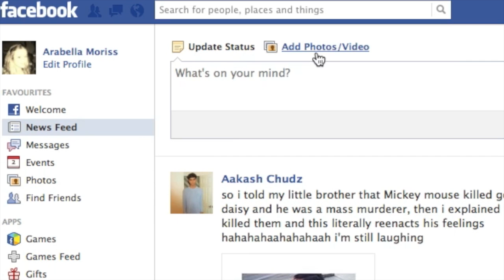Being Arabella - Olivia Thompson, Jenny Hall, Katy Watson and Millie Whowell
OCR A Level Production, Film Opening Sequence (Teen Movie) by Olivia Thompson, Jenny Hall, Katy Watson and Millie Whowell